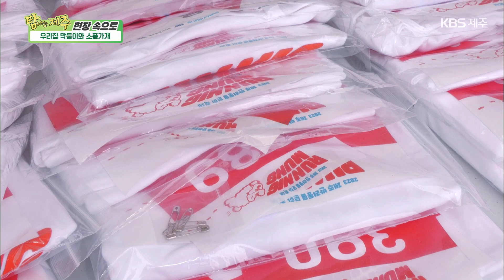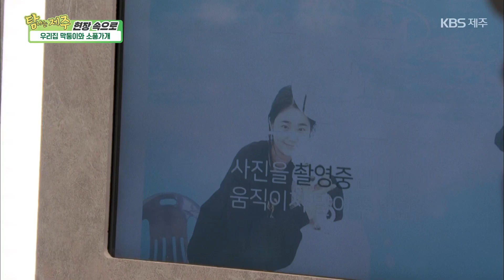현장 속으로 [우리집 막둥이와 소풍가개] KBS제주 230531방송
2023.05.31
[우리집 막둥이와 소풍가개]

소중한 가족!
반려동물과 특별한 추억을 쌓은 하루